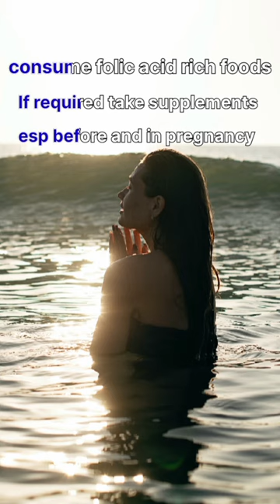Folic acid benefits for females#shortsvideo